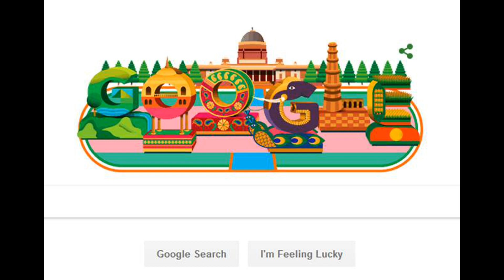काय आहे २६ जानेवारीचा इतिहास..?